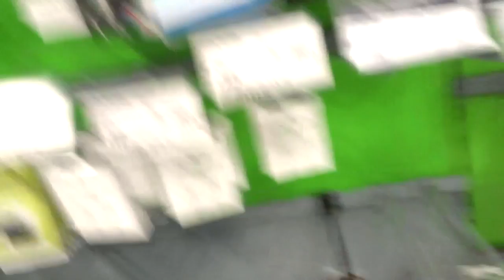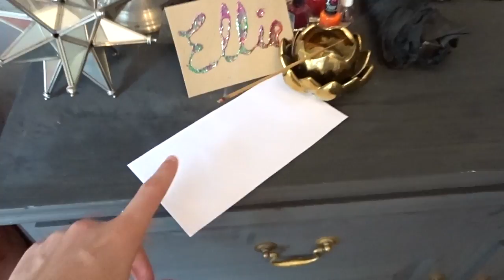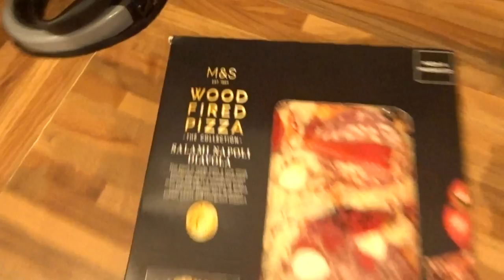Getting Naked On The Beach?!